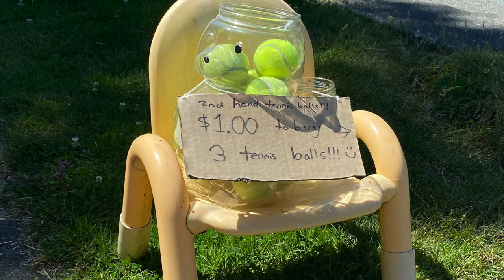$1 To Buy 3 Tennis Balls!!!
My neighbors are selling used tennis balls out on the sidewalk. It's an honor system. I haven't noticed any sales, yet :( Acrylic paint.

Paint time: 24 minutes